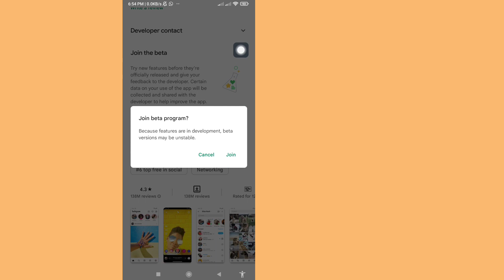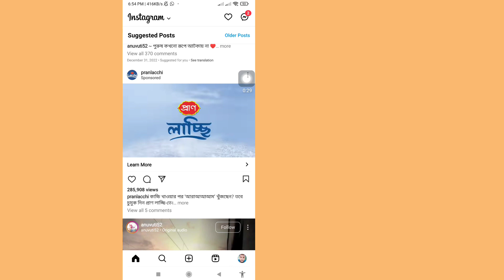Cómo solucionar el problema que muestra la opción de carretes de Instagram (actualización de 2023)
Aquí, en este video, te mostraré [Cómo solucionar el problema que muestra la opción de carretes de Instagram (actualización de 2023)].  Así que mire este video con atención y no se salte este video si se salta este video, entonces no lo entenderá muy bien, así que si tiene algún problema y problema, puede preguntarme y comentar a continuación. Intentaré resolver su problema.

Descargo de responsabilidad de derechos de autor:

 Descargo de responsabilidad de derechos de autor en virtud de la Sección 107 de la Ley de derechos de autor de 1976, la asignación se otorga para "Uso justo" para fines tales como críticas, comentarios, noticias, informes, enseñanza, becas e investigación.  El uso justo es un uso permitido por el estatuto de derechos de autor que, de lo contrario, podría estar infringiendo.  El uso sin fines de lucro, educativo o personal inclina la balanza a favor del uso justo.